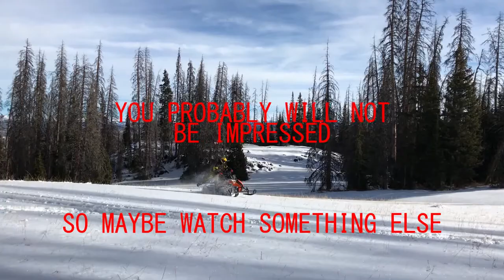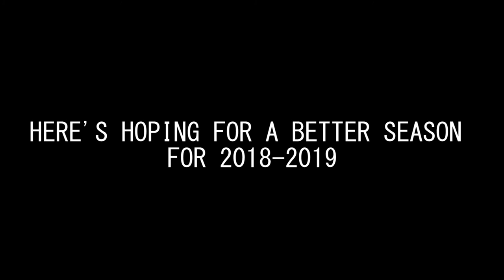Snowmobiling at Strawberry Flats: RAW 2017-2018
Strawberry Flats, UT snowmobiling. This is NOT going to be an impressive video, but it's an awesome place to ride.
I get progressively better throughout the season as my back healed.